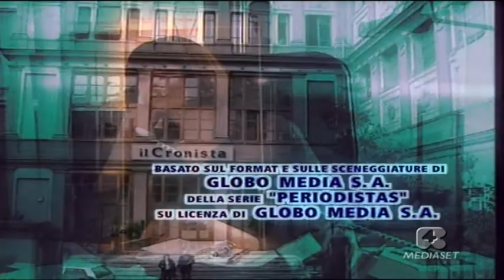GIGISAX-PINO DONAGGIO-PAOLO STEFFAN Sigla "GIORNALISTI" Mediaset